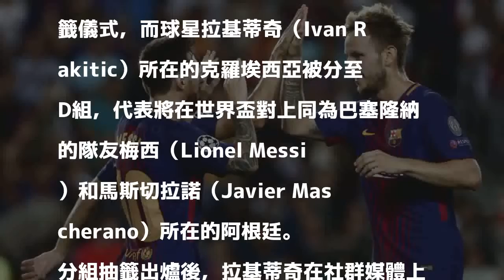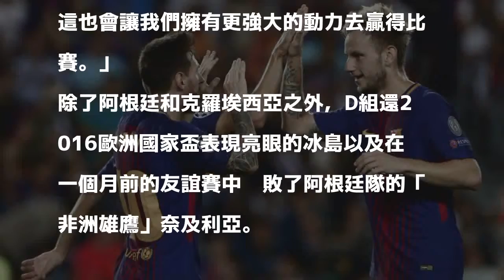世界盃》D組上演巴薩內戰 交手梅西拉基蒂奇有信心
拉基蒂奇（右）在世界盃將出戰巴薩同隊好友梅西（左）。（資料照，歐新社）

發表評論評論如下。